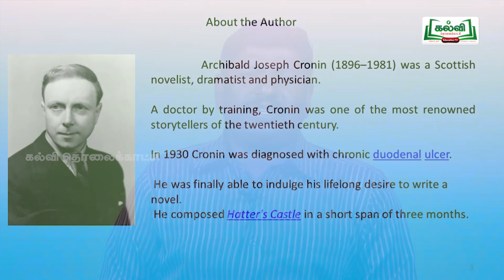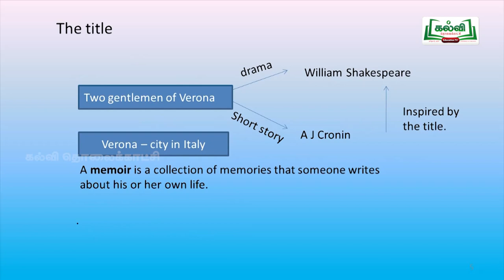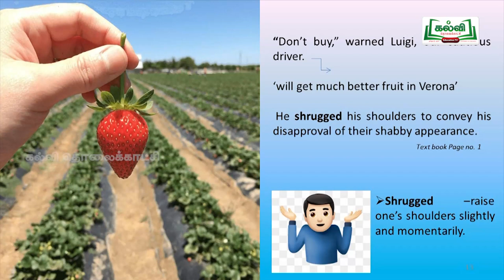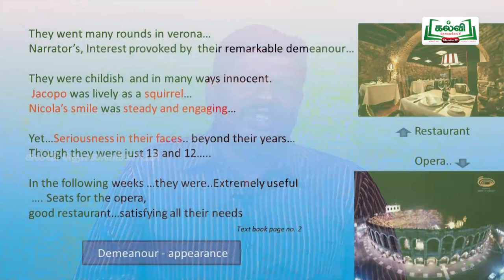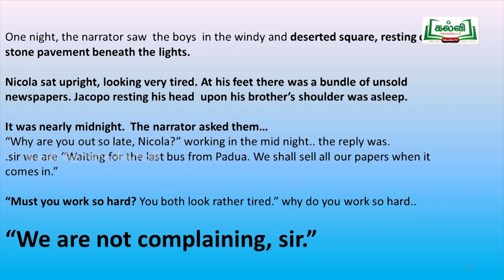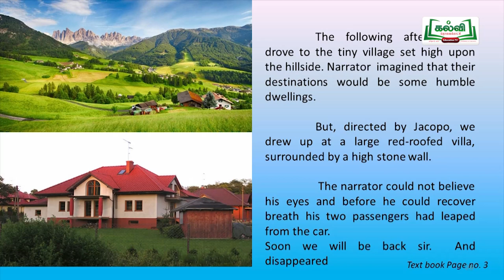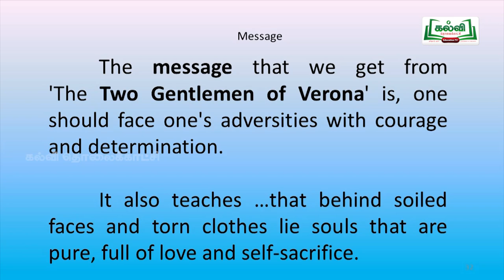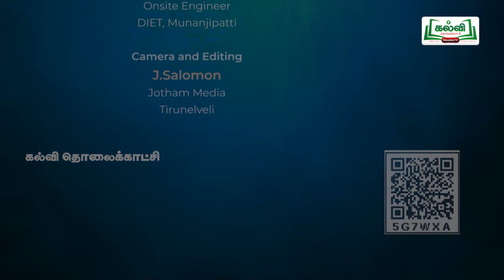Two Gentle Men Of Verona -1